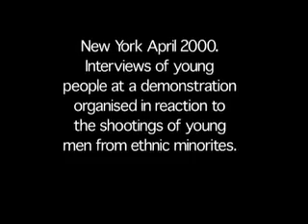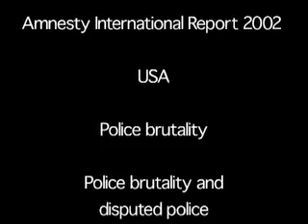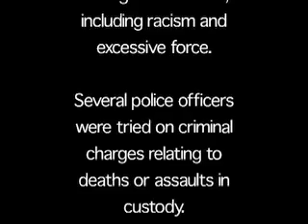The IP Project - Amadou Diallo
New York 2000 a demonstration organised to raise awareness of the shooting of young men form ethnic minorities by the NYPD